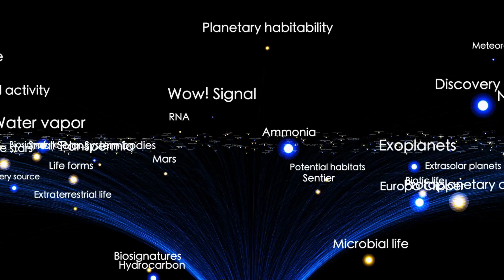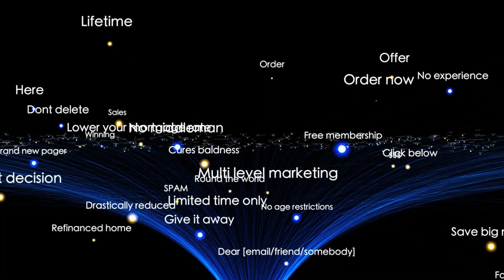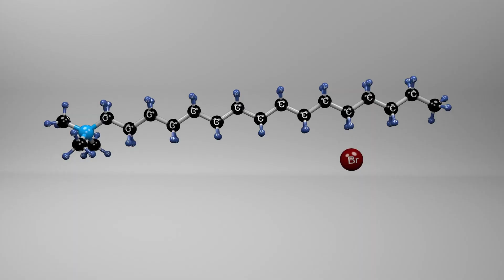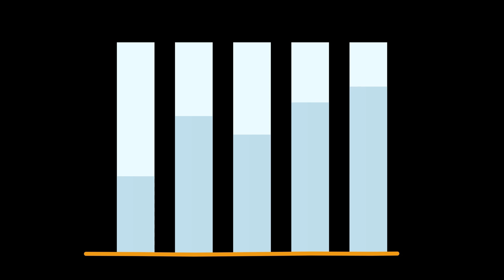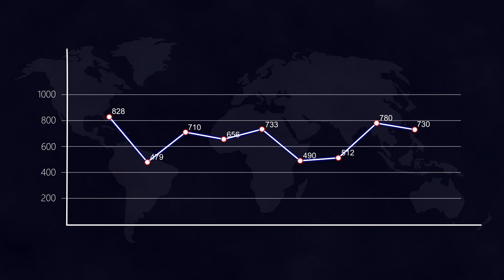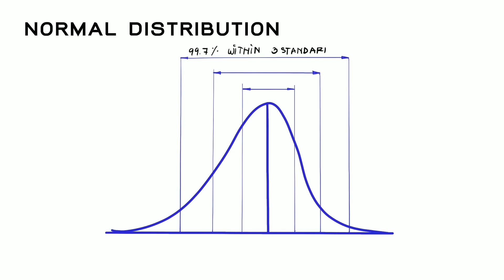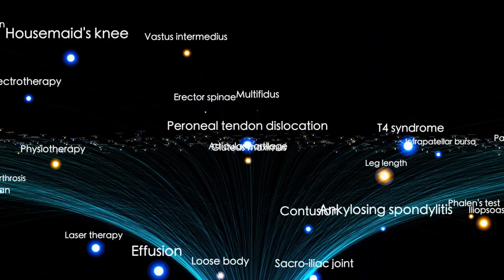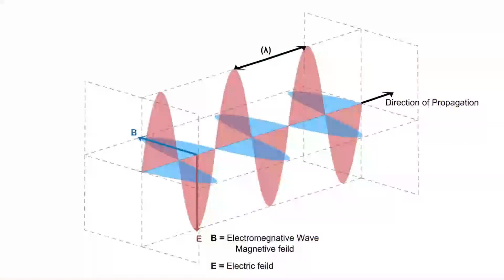Voyager 1 just made an IMPOSSIBLE Discovery after 45 years in Space